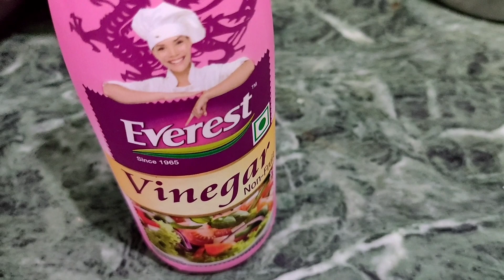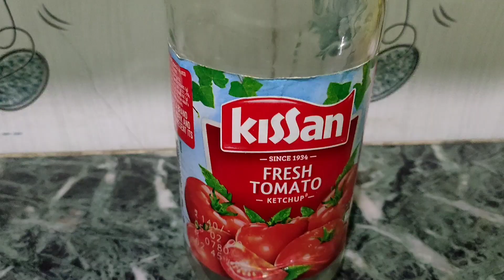घर मे बनाये बिल्कुल मार्केट जैसा tometo kechup/TOMATO KETCHUP RECIPE /SUMAN'S VLOG AND LIFESTYLE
घर में बनाये बिल्कुल मार्केट जैसा tometo kechup

HELLO FRIENDS,
I AM SUMAN TODAY I AM GOING TO PRESENT TOMATO KETCHUP IF THIS VIDEO BRINGS YOU A BIT ENJOYMENT SO DO LIKE SHARE COMMENT AND IF YOU WANT MORE VIDEO LIKE IT FROM ME AND NEVER MISS ANY UPDATE FROM MY CHANNEL SUMAN'S VLOG AND LIFESTYLE.